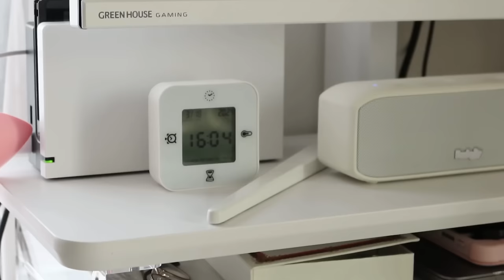【Vlog】最近のデスクでの過ごし方｜お仕事の日のバッグの中身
🐈My profile
height：159cm